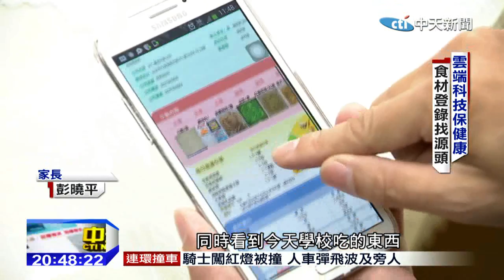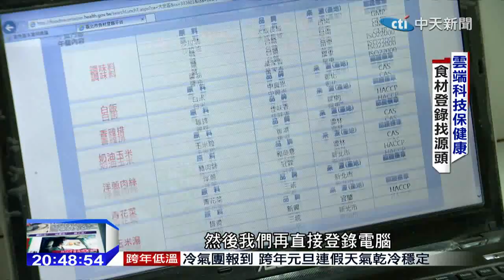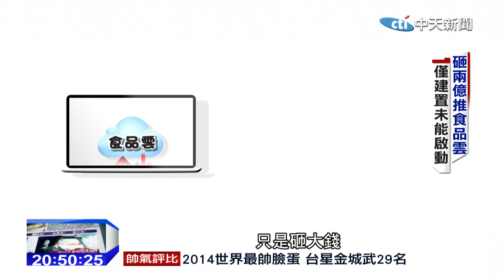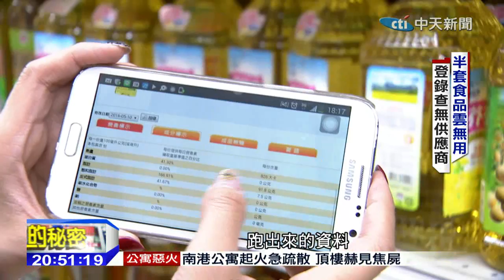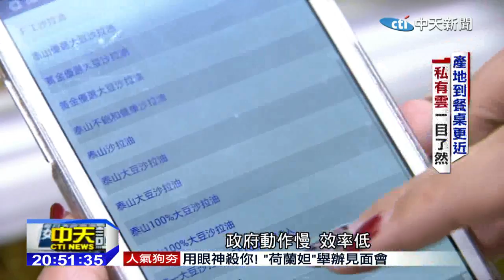2014.12.28中天調查報告／砸兩億推食品雲 僅建置未能啟動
最近又爆出食安問題，黑心豆干流竄全國，這家販賣含有致癌、工業用染劑的乳化劑給業者，僅管登錄了資料，卻登錄不實，被質疑政府的登錄平台把關破功，到底砸了近兩億推動的食品雲，目前成效如何，我們來進行檢視。發現後端能夠提供食藥署追查追蹤的資料，還在分階段建置中，前端消費者查詢部分，政府和企業卻差很大，舉例一隻雞腿，食品雲只能查到營養標示和出品商，食品大廠卻能把雞的ㄧ生，包含吃誰飼料，在哪長大，到哪宰殺，通通公佈出來。